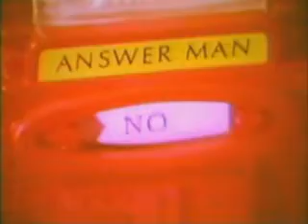Vintage Ding a Lings Robot Action Figure Commercial 1971 Topper Toys!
In 1971 Topper launched a large scale campaign for the "Ding a Lings", which were battery operated robot action figures. They invested millions and created a whole world and storyline surrounding these robots, (it was a flop). But these are awesome vintage toys that few people today know about!